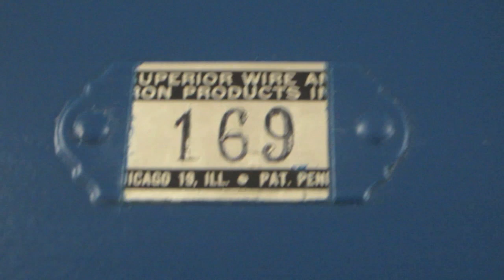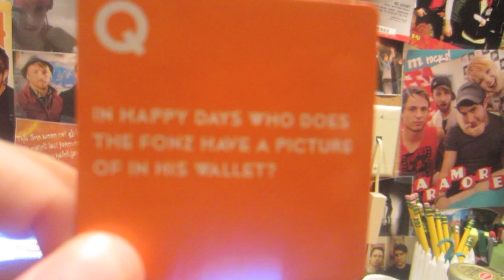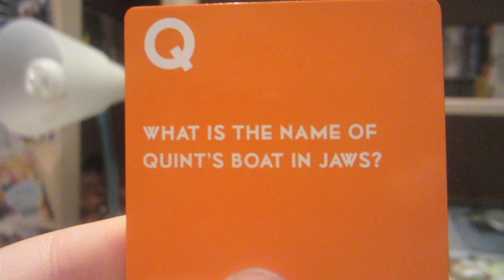OH, THIS IS AWKWARD! (8.17.11 - Day 180)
LINKS